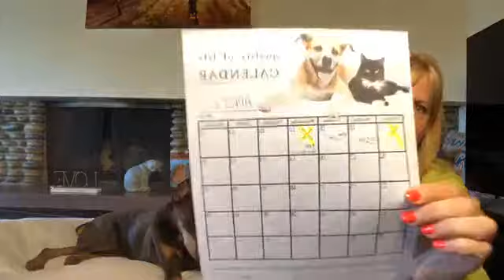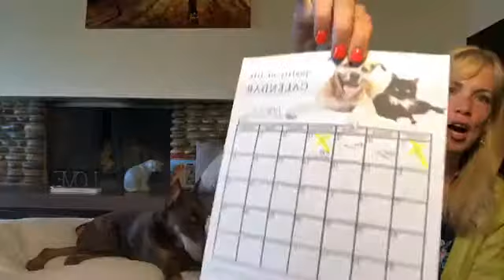Managing a Pet with Terminal Illness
Lap of Love co-founder Dr. Mary Gardner discusses how managing a terminally ill pet can be very difficult and how to decide when it is time. Special guests included Dr. Mary's geriatric pet, Duncan.